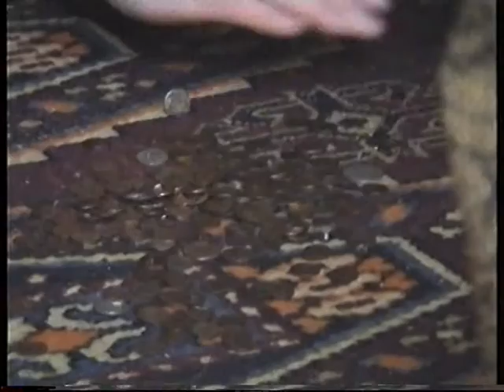бабулина масленица 2002